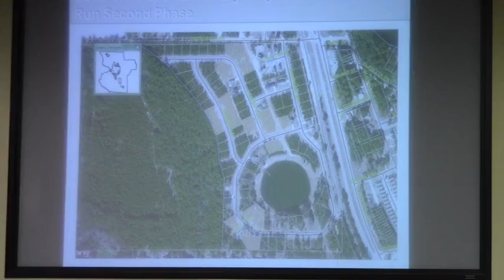7d. Special Tax Lighting District—Walker Run @ LCC Regular Session - 2014-11-11